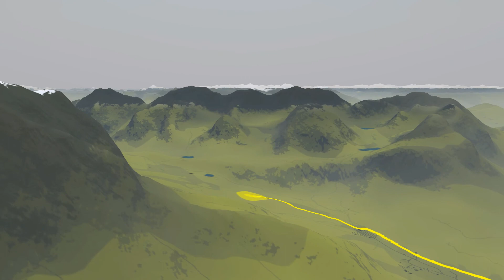Zugspitz Rock The Top Trailmarathon 2015 - GoPro - Suunto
6 days of sport and fun in the mountains. Trail running, paragliding, via ferrata climbing, swimming in mountain lakes, cycling...awesome. :)